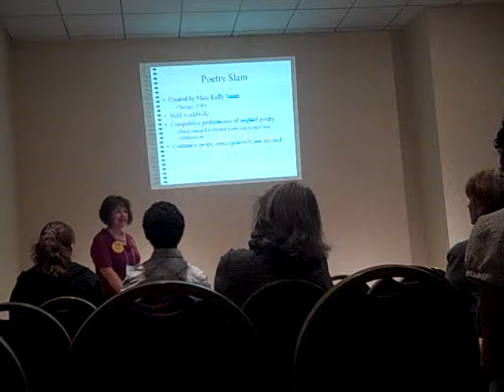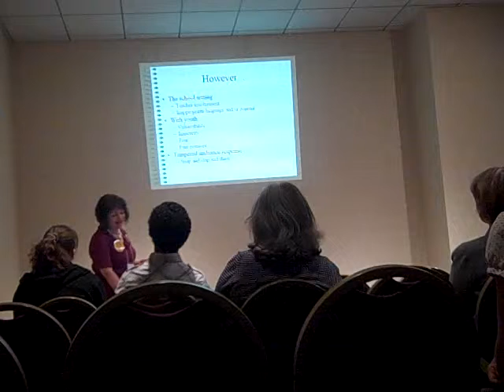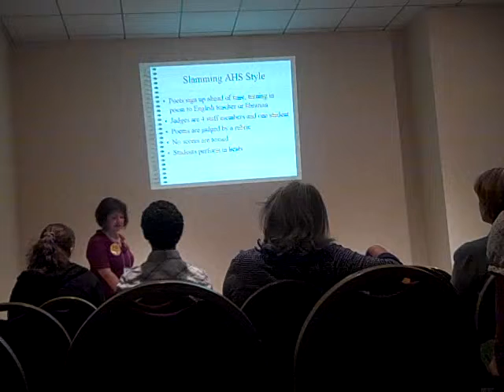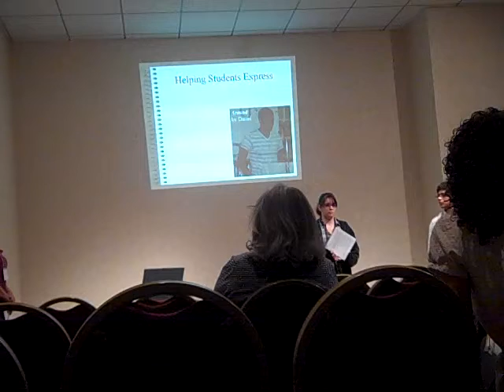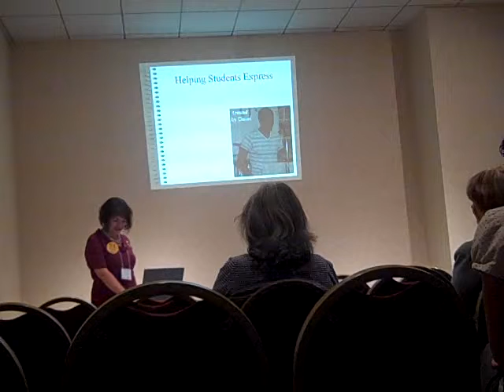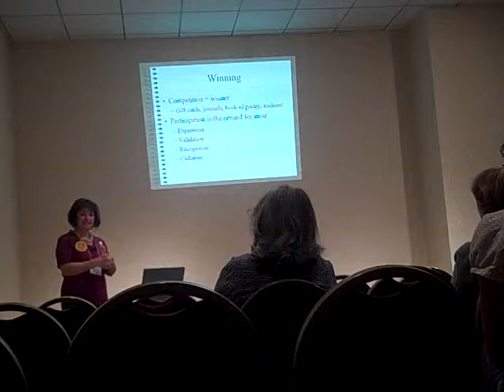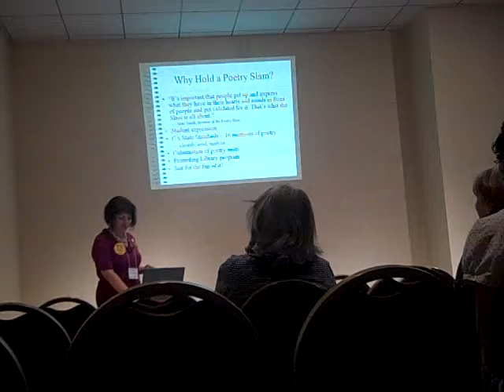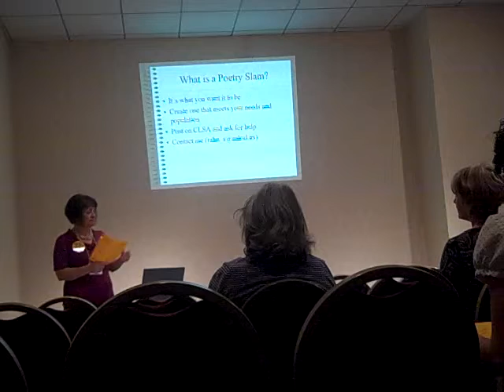CSLAsr Workshop Poetry Slim with Suzanne Rahn